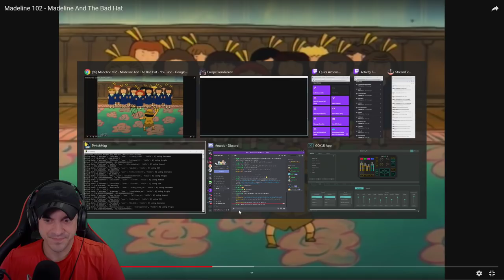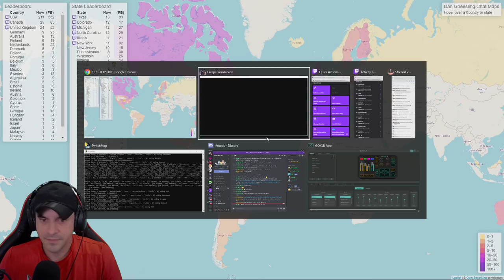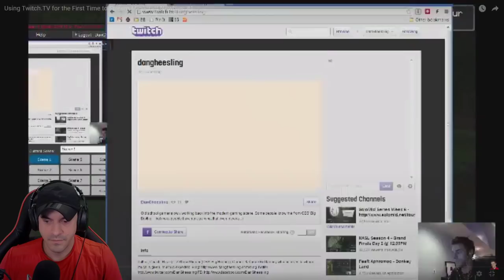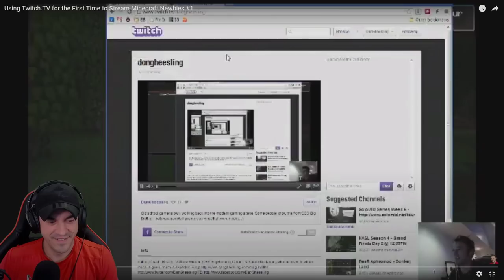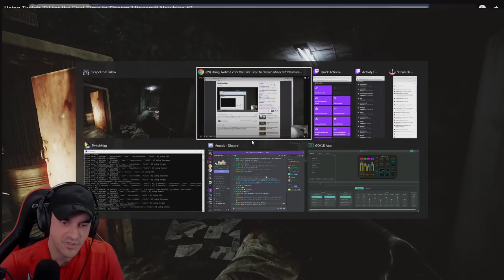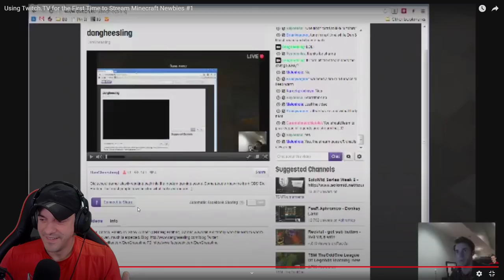Escape From Tarkov - FLIP THE SWITCH - #173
This VOD aired live on Twitch on April 29th, 2020. Want to watch it live?